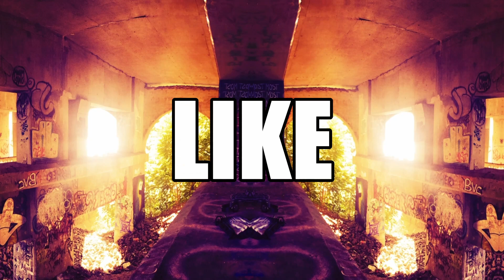Electrifying! | E8 Let's Play | SAW